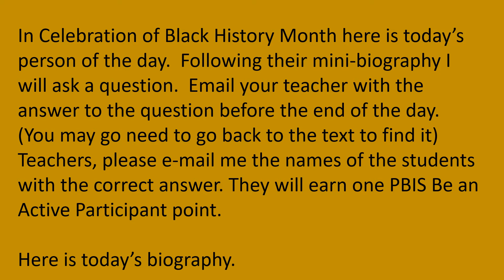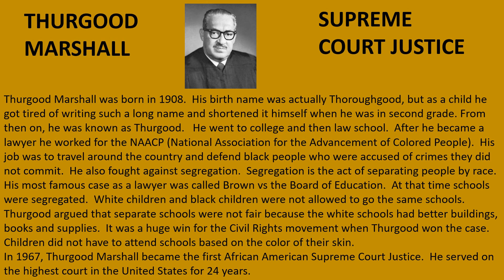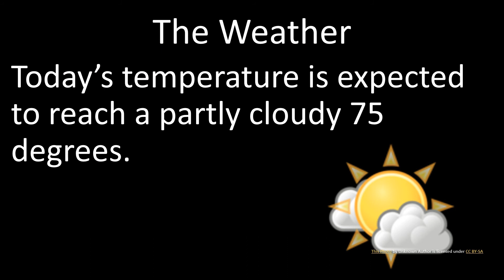daily show 2 8 21 elearning